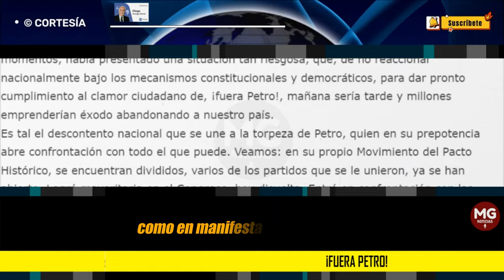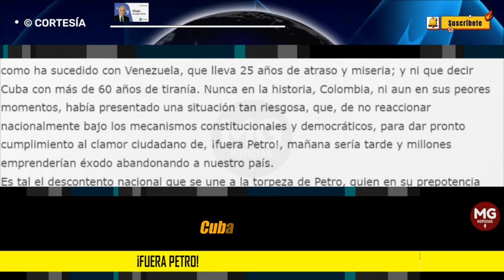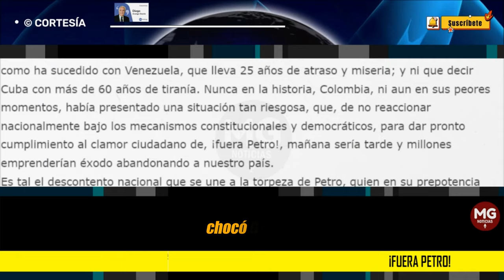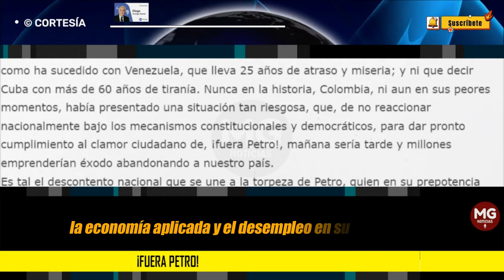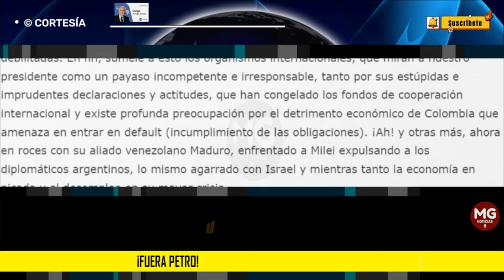¡FUERA PETRO! 🛑 Por: Diego Arango O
Es el grito de millones de colombianos. Claman por la salida del presidente Petro. Desde que tengo uso de razón, de los presidentes que han gobernado al país, jamás había escuchado un grito tan vehemente contra alguno de ellos. No digo que no hayan existido inconformidades, sí, pero nunca presencié ni escuché algo igual o parecido en el sentimiento ciudadano, como en manifestaciones públicas, protestas, conciertos, estadios, redes sociales y tampoco en los medios de comunicación que, aunque en la libertad de prensa, estos han expresado sus opiniones en contra de los mandatarios.
columna DIEGO ARANGO O